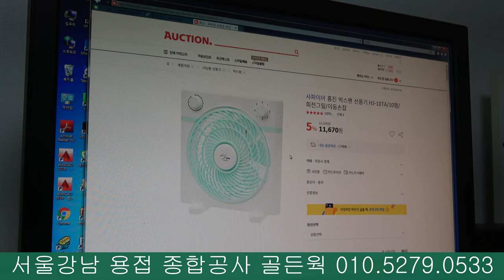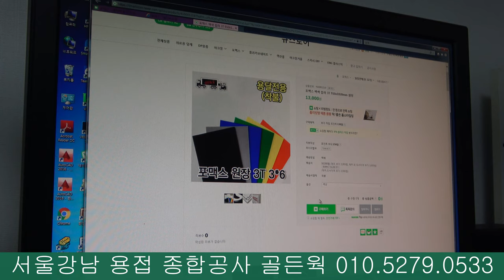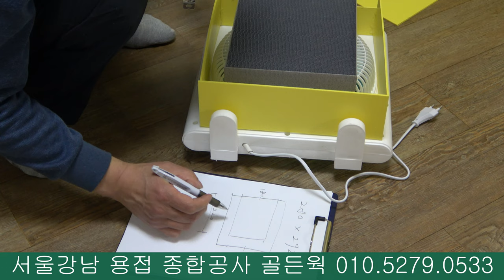4K 선풍기 환기 공기 청정기 만들기 만드는 방 법 DIY 초 미세 먼지 차단 저감 헤파 필터 AIR PURIFIER CLEANER LUFTT HEPA FILTER 空气净化器组装